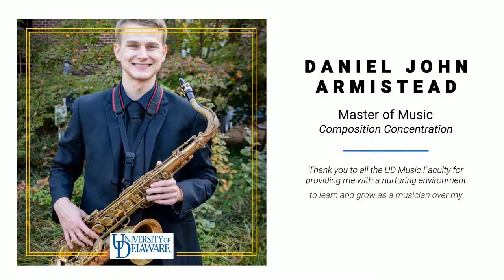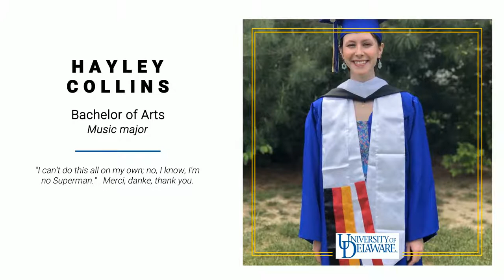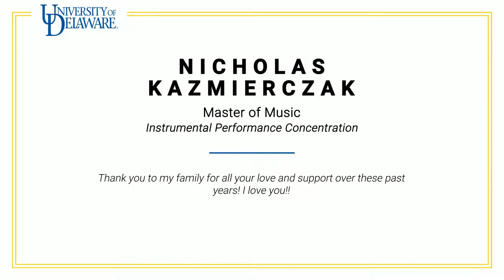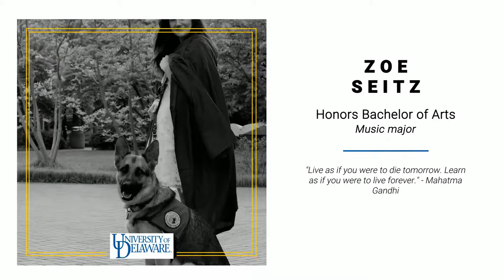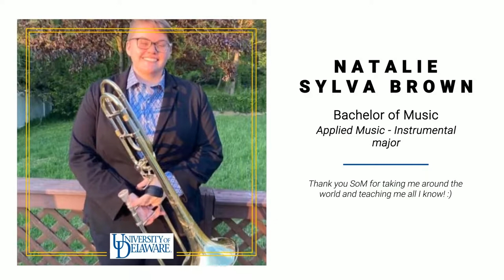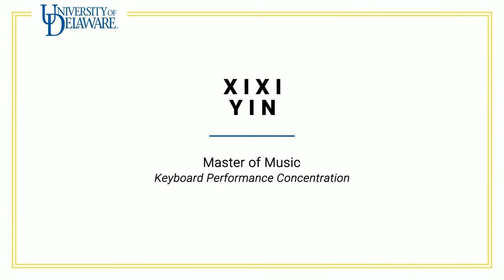Music Convocation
Watch the University of Delaware Department of Music Convocation for the Class of 2021.